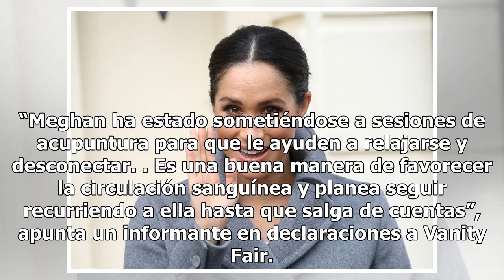Meghan Markle, la duquesa de Sussex, se prepara con acupuntura para el nacimiento de su primer hijo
Según varias fuentes, la antigua actriz, ha recurrido a los servicios de una especialista en acupuntura entre las celebridades, Ross Barr Meghan Markle, la duquesa de Sussex Foto: Getty Images Los duques de Sussex darán la bienvenida a su primer hijo el próximo mes de abril y poco a poco se van cono...